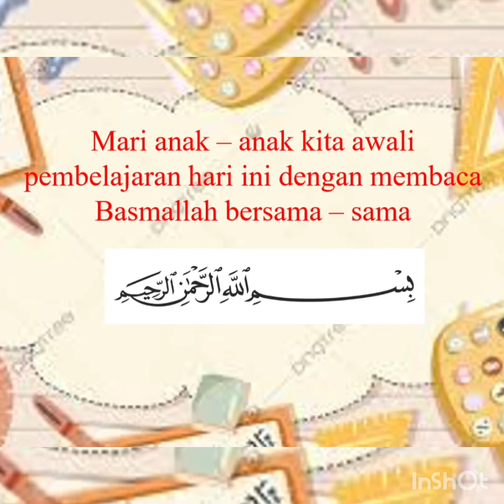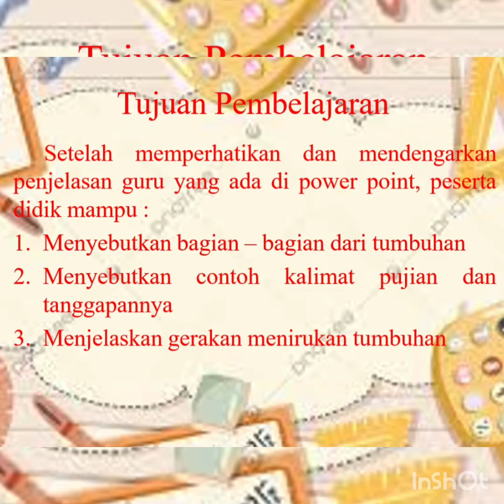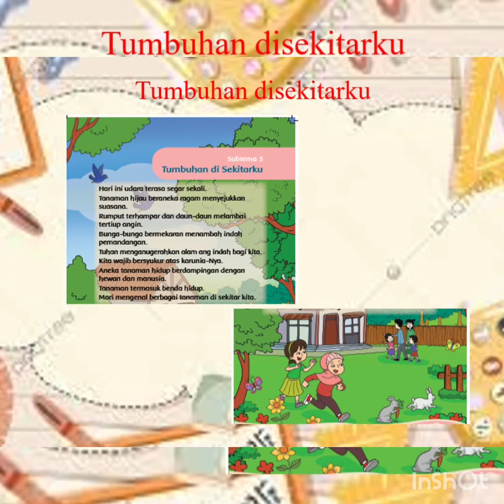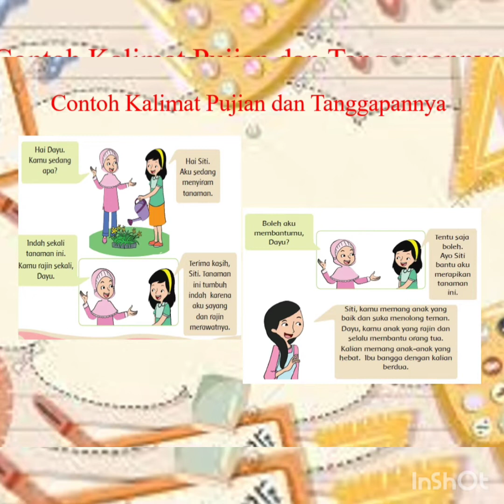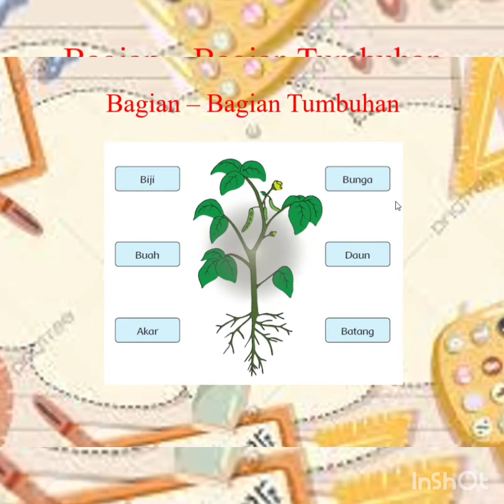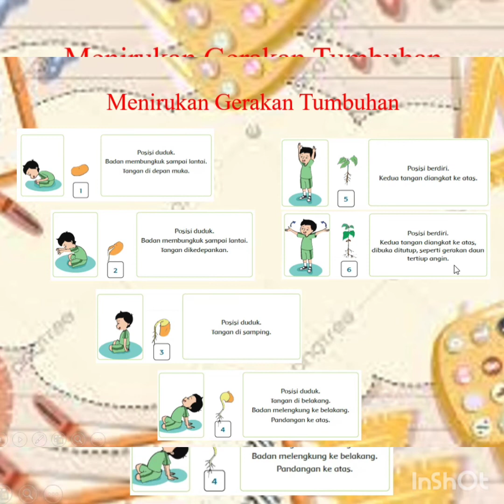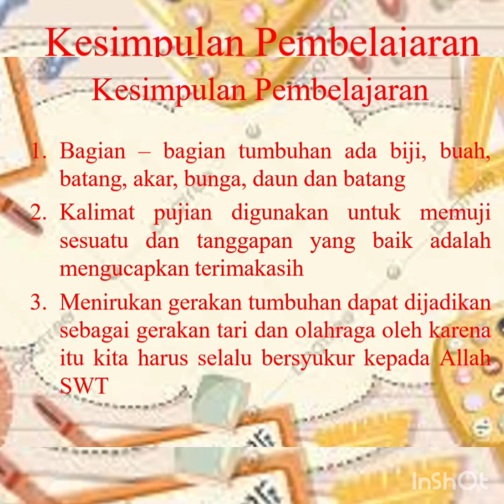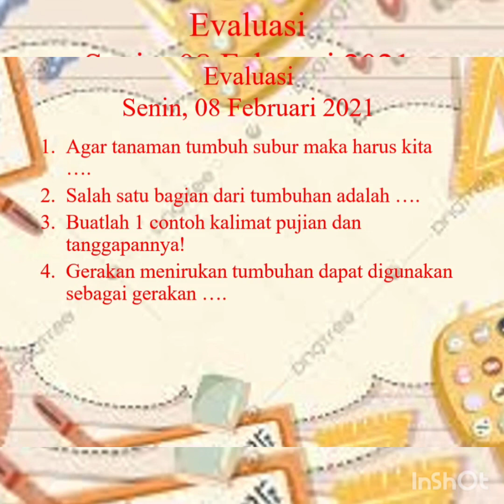Tematik | Kelas 1 Mulazamah | Semester 2 | Pertemuan 5 | Bagian - bagian tumbuhan